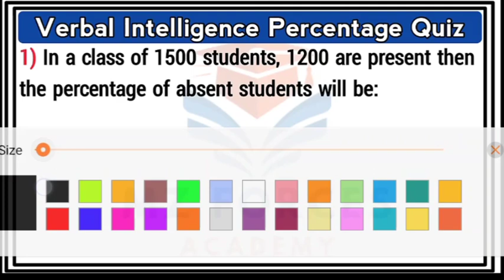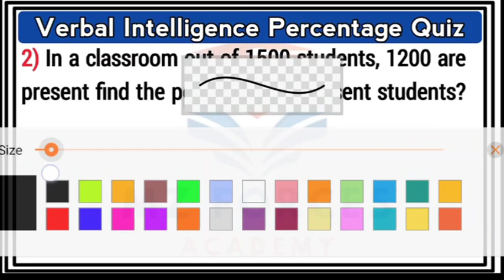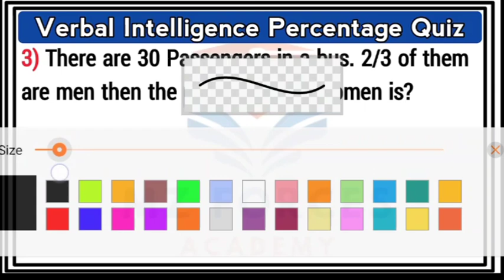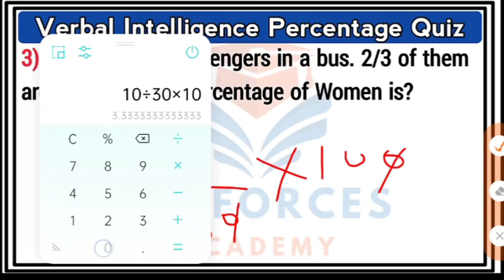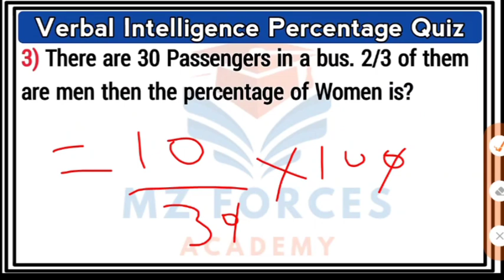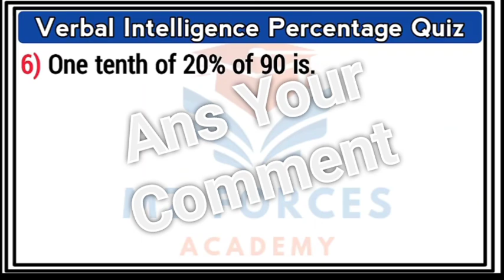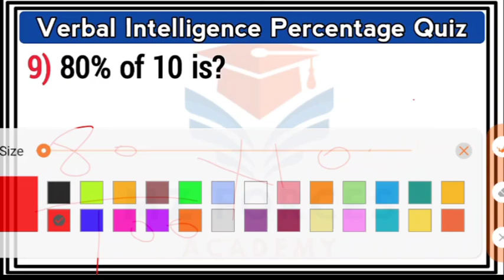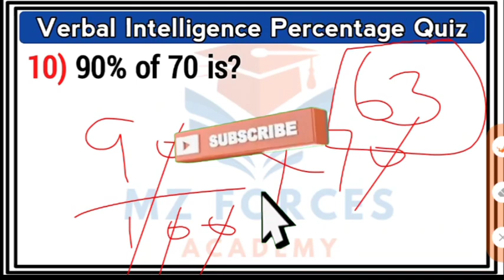Verbal Intelligence Preparation 2024| How to solve percentage problems question|Army,Navy,PAF Verbal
Wellcome to my YouTube channel MZ Forces Academy,

How To Solve Verbal Intelligence? | Intelligence Test Preparation | How to solve percentage problems question ❓

MZ Forces Academy
Forces Academy mz
Today paf intail test experiences
Paf test experiences mcqs
Today navy intail test experiences
Today asf test experience
Paf test experience all braces
Navy test experience all branch
Today navy intail test experience
Paf new job
Navy new job
All Gornament jobs
Army new jobs
Paf and navy preparation